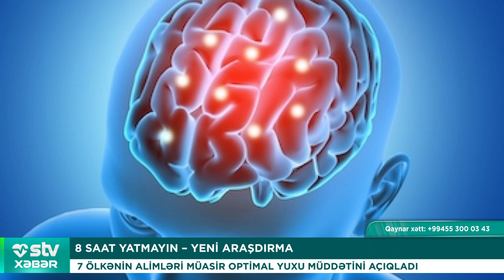8 SAAT YATMAYIN – YENİ ARAŞDIRMA